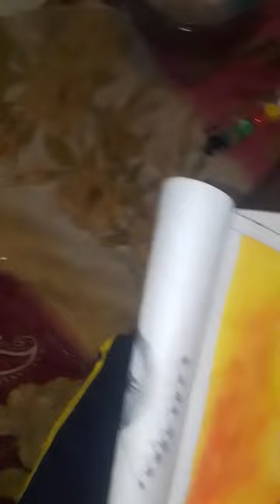new cm Dr. mohan yadav ji ka drowing